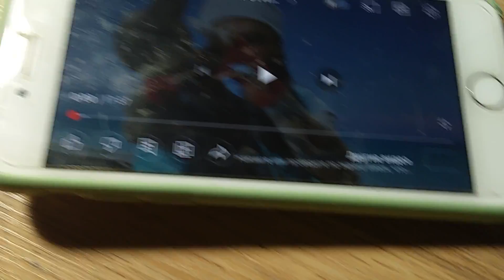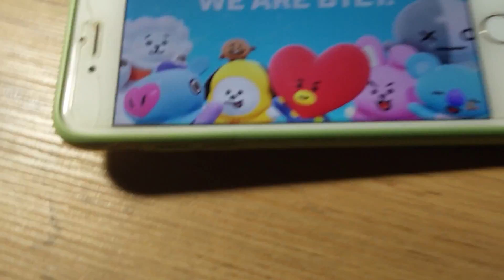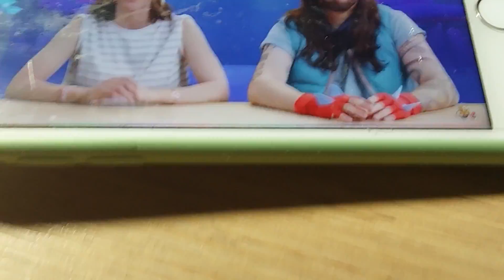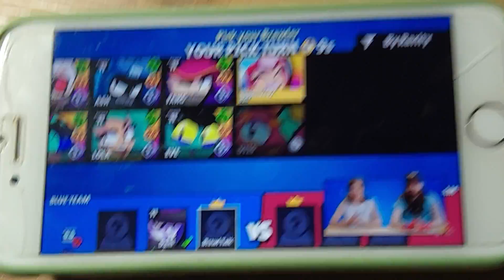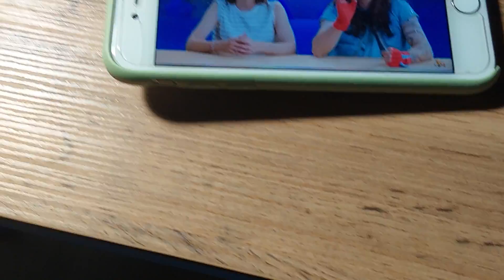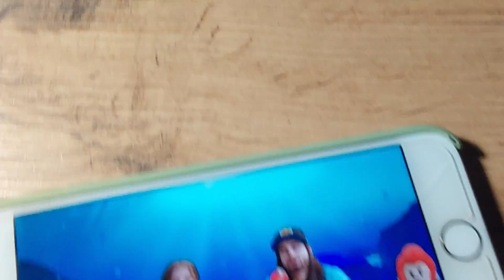30 октября 2022 г.